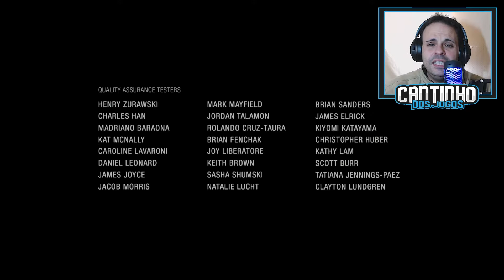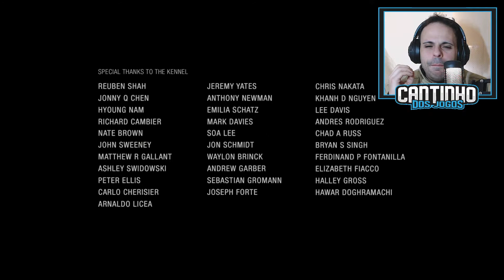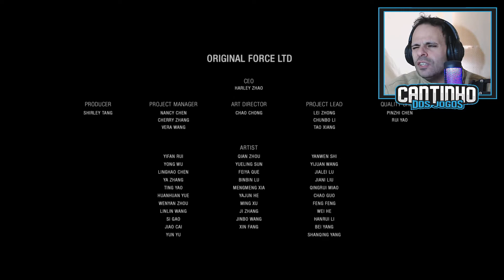UNCHARTED THE LOST LEGACY #11 - FINAL EXPL0SIV0 + ANÁLISE | Gameplay em Português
Uncharted The Lost Legacy é um jogo de ação e aventura de 2017 desenvolvido pela Naughty Dog e publicado pela Sony Interactive Entertainment. Uncharted The Lost Legacy é uma expansão Standalone de Uncharted 4 A Thief's End. Em Uncharted The Lost Legacy, os jogadores controlam Chloe Frazer, que procura a Presa de Ganesh nas cadeias montanhosas de Ghats na Índia, com a ajuda da ex-mercenária Nadine Ross, e impedem que um implacável senhor da guerra e seu exército de insurgentes iniciem uma guerra civil no país. Uncharted The Lost Legacy é o primeiro jogo de Uncharted sem o protagonista da série Nathan Drake.
Como outros jogos de Uncharted, Uncharted The Lost Legacy é jogado a partir de uma perspectiva de terceira pessoa; Em Uncharted The Lost Legacy, os jogadores usam armas de fogo e podem usar combate corpo a corpo e furtividade para se defender contra os inimigos. Em Uncharted The Lost Legacy, os jogadores resolvem quebra-cabeças, incorporando vários elementos de plataformas para avançar na narrativa e navegam pelo mundo do jogo a pé ou de veículo.

Outros Títulos: Uncharted The Lost Legacy, Uncharted The Lost Legacy Gameplay